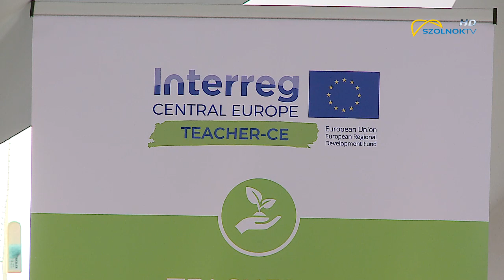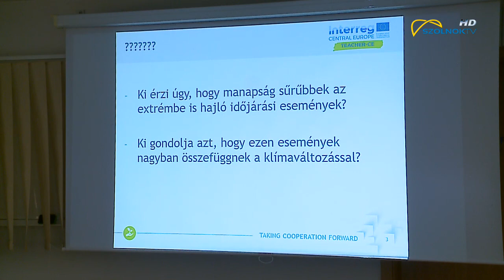Új utakon a vízgazdálkodás 2021.07.26.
A júniusi aszály és a júliusi heves esőzések is arra figyelmeztetnek, hogy az éghajlatváltozás komoly problémákat idézhet elő a vízgazdálkodásban – hangzott el a KÖTIVIZIG mai találkozóján. 8 közép-európai ország több mint 1 millió eurós összköltségű kísérleti programot indított el tavaly a közös erőfeszítés érdekében. A Hazai Érdekeltek második találkozójának a Szolnoki Szakaszmérnökség adott otthont.